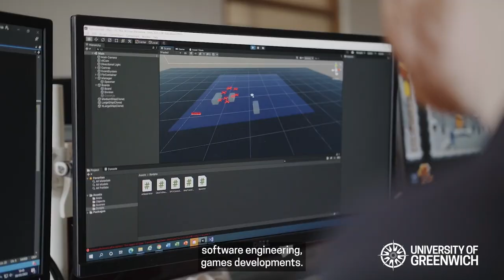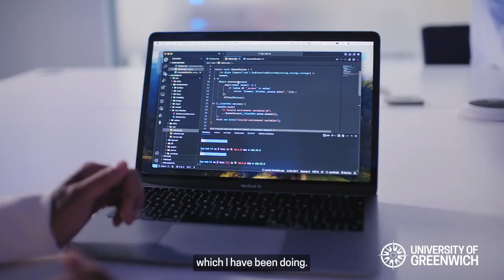Alumni story: Suvan shares how he valued his time at the University of Greenwich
BSc Computing graduate Suvan Leelasena values the time he spent at the University of Greenwich, which saw him take up many opportunities to upskill, gain confidence and thrive.